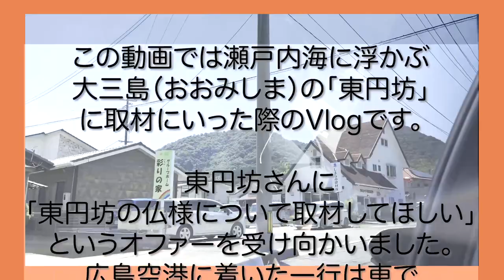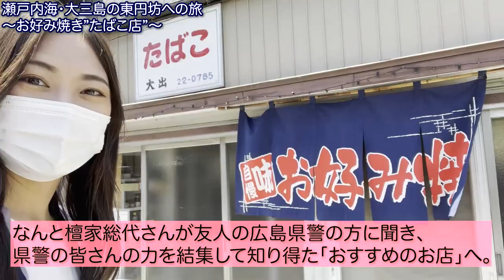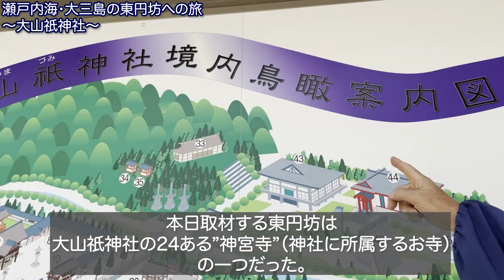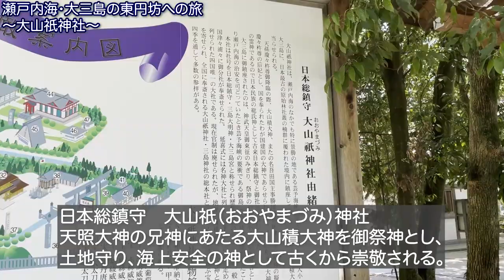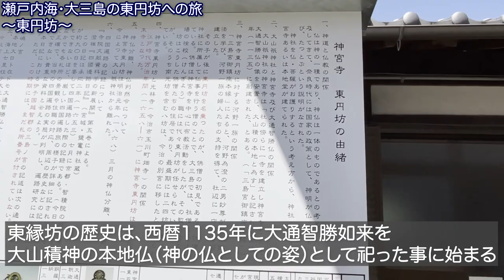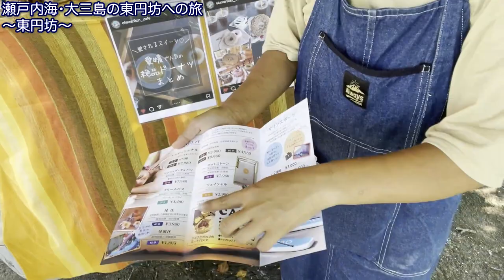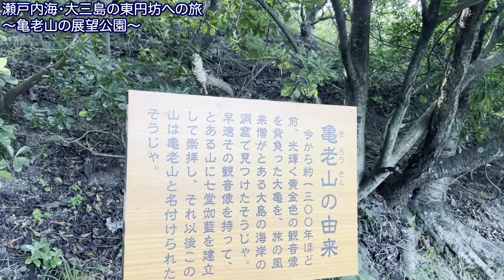【瀬戸内海しまなみ海道】大三島の謎めいたお寺”東円坊”への旅【Vlog】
瀬戸内海の大三島にある"東円坊"という謎めいたお寺への旅。
大山祇神社の神宮寺であったという東円坊には、日本に唯一の大通智勝如来の古い仏像が。
その仏像への取材の旅をVlog風にご紹介。

素晴らしい景観や環境、街の人の魅力が伝われば幸いです。
仏像にまつわる詳しいお話は別の動画でご覧ください！

※夏に撮影したものです

★東円坊
公式Instagram